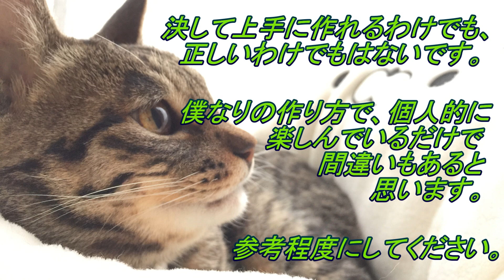完成 LEON CVSTOS AMG（なべさんの難しく考えないプラモデル制作記）TAMIYA1/24レオン クストス